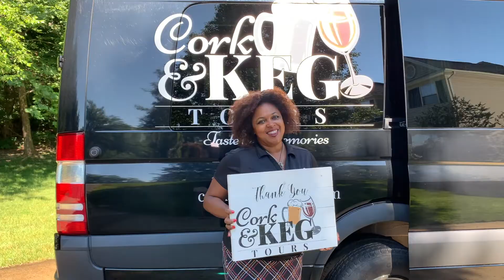ThankYouForTheLove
As Loudoun kicks into high gear again, it’s worth reflecting on how far we’ve come – and where we’re going. The road to recovery starts with tourism and our businesses want to not only welcome you back, but also thank you for supporting them over the past few months.